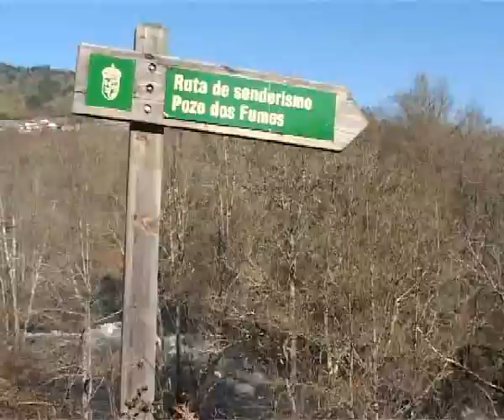ENCONTRADO EL CUERPO DE MARÍA SOCORRO